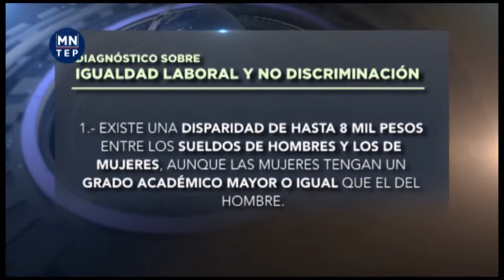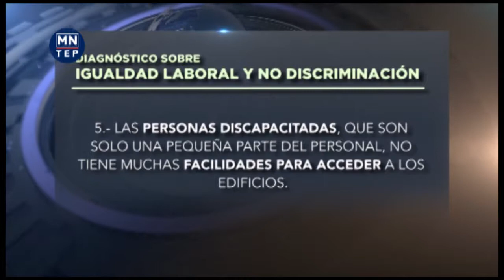Ayuntamiento de Tepic Realiza diagnóstico sobre no discriminación.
Los 20 municipios, lo hicieron y en Tepic, se presentaron los resultados,